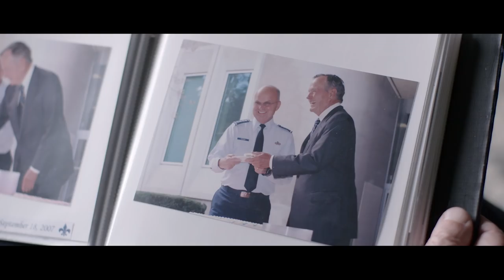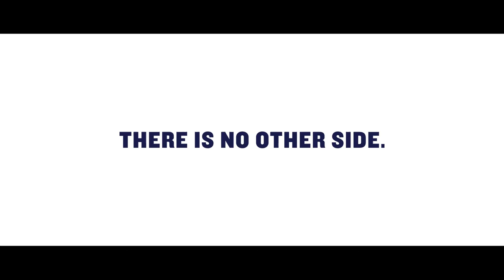General Michael Hayden: There Is No Other Side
Too often, preventing gun violence has forced people to pick a side — right or left; gun safety or gun lobby. Retired 4-star General and former CIA Director General Michael Hayden is here to say: in the fight to prevent gun violence, there is no other side.